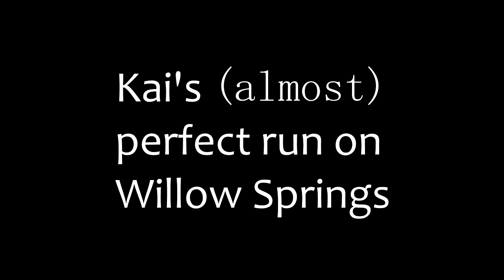Kai's (almost) perfect run on Willow Springs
And by almost I mean that my MR2 turned into a LanEvo and went rallying at some points...